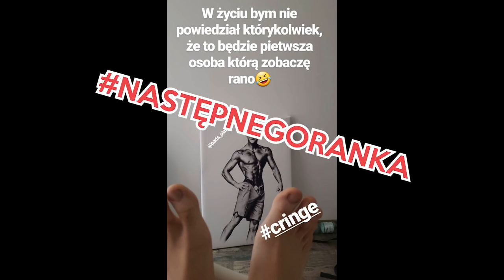ZŁAPAŁEM DZIECIAKA NA DWORCU I KAZAŁEM POMPOWAĆ! *kręcimy Parisa*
Suplementy i gadżety sportowe PROZIS